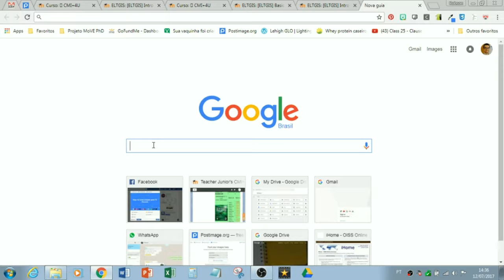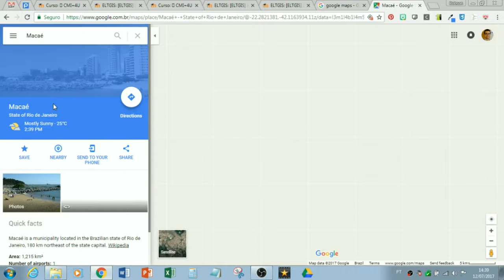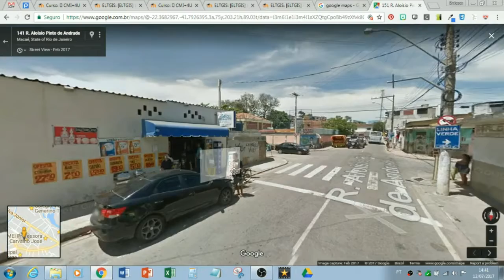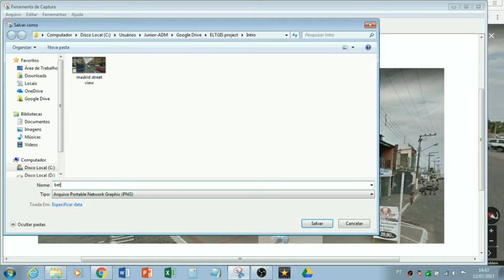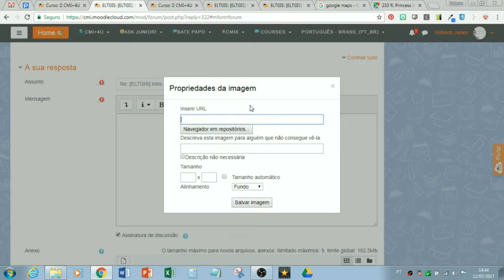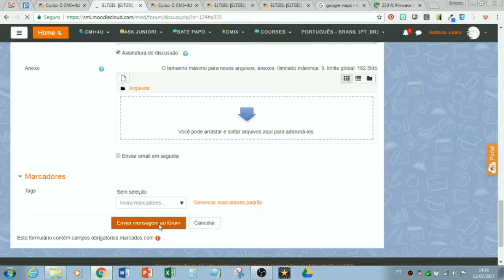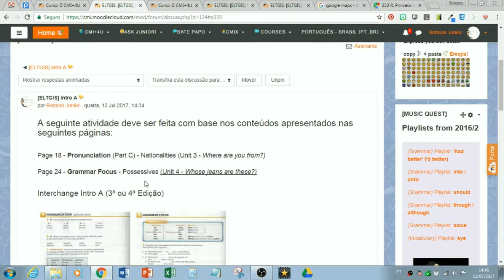[ELTGIS project] Tutorial 2: Tarefa Intro A #02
Tutorial para realização da tarefa do projeto ELTGIS - Intro A #02.

This project is part of Project MoVE

PhD student - Robson Martins de Araujo Junior - Lehigh University